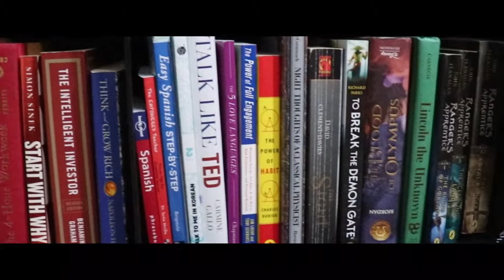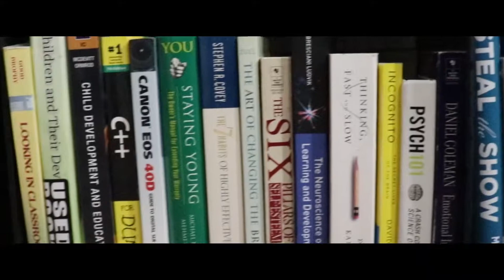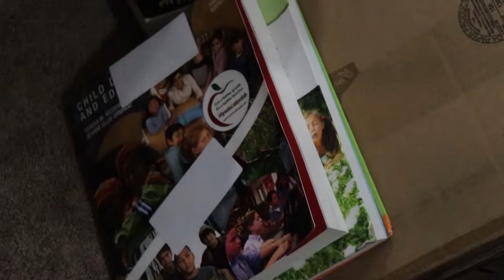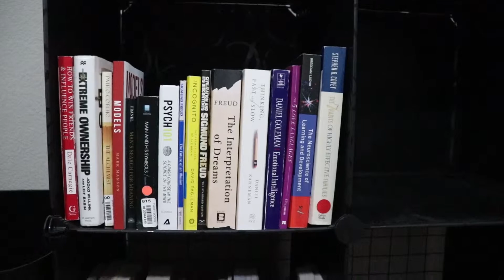The Art of Decluttering | Life Changing Decisions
Clutter tends to overwhelm a lot of people nowadays. With all of the things that lure us to buy new things, it becomes very difficult to get rid of things. Today I hope to help you declutter your life by talking about the art of decluttering. I also end up destroying my dresser so hopefully, that is entertaining.

The Life-Changing Magic of Tidying Up
Ameriwood Home Sidney 4 Drawer End Table